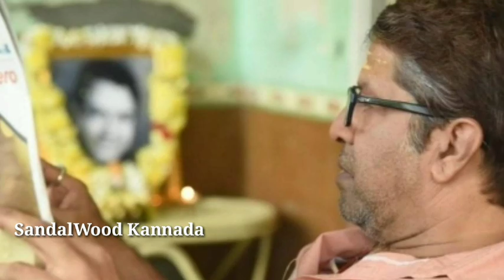Biggboss kannada season8 5th Week Elimination Complete ||ಬಿಗ್ ಬಾಸ್ ಮನೆಯಿಂದ ಹೊರಬಂದ ಮೊದಲ ಪುರುಷ ಸ್ಪರ್ಧಿ